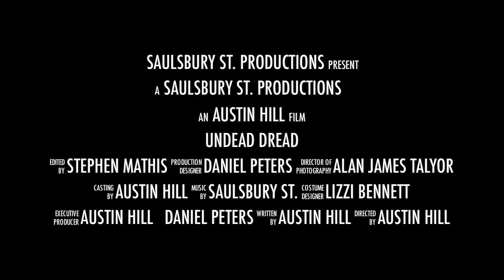Trailer - The Great Nerf War: Undead Dread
The Peace-Bull, The Belligerwitch, & zombies from both armies. Smells fun.  ...but not to anyone with a pulse.

"Like" our facebook page to get all the latest news on our videos!